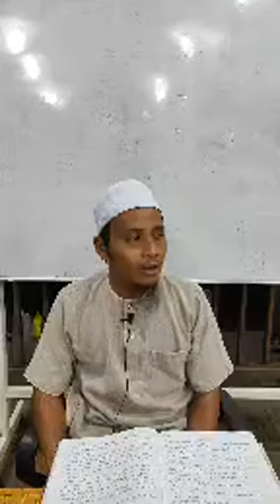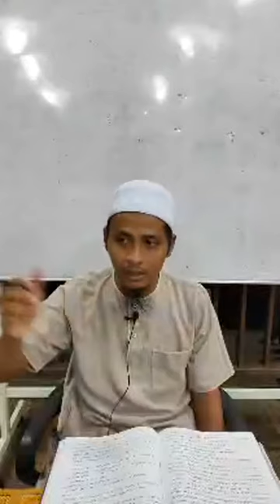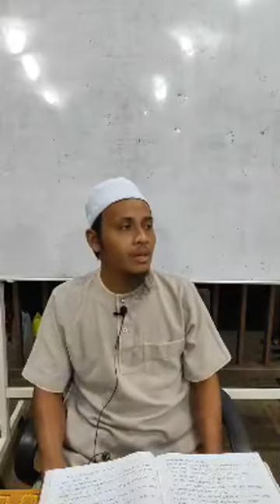Siri 15 : Umdatus Salik : Ust Abu Hanapiah.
Pengajian Kitab Umdatus Salik Wa Umdatun Nasik.
Oleh Ust Abu Usamah Hj Hanapiah.